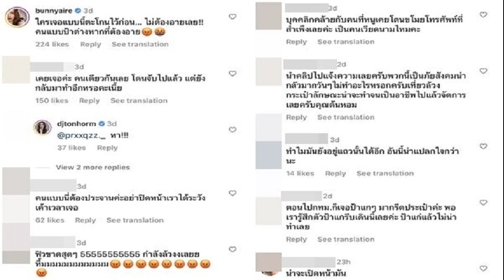ต้นหอม เล่านาทีโดนแก๊งต่างชาติ ล้วงกระเป๋ากลางเยาวราช โชคดีมีแค่ 300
ออกมาเตือนภัยให้แฟนๆ ระวังแก๊งกรีดกระเป๋าที่เยาวราช หลังดีเจคนดัง ต้นหอม ศกุนตลา เทียนไพโรจน์ เผยแพร่คลิปที่เจอเหตุการณ์ระทึกมากับตัวเอง โดยเมื่อวานนี้(20มิ.ย.) สาวต้นหอม ไปร่วมงาน “Kaniva 3rd Birthday Celebration” ที่ ลานอีเดน ชั้น1เซ็นทรัลเวิลด์ เจ้าตัวเล่าให้ฟังว่า
“เหตุการณ์ก็คือว่าเราจะไปร้องเพลงเปิดหมวกหาเงินช่วยน้องหมา แล้วก็ถ่ายยูทูบด้วย จังหวะนั้นคือหอมถือกล่องกับปกป้องเลยวุ่นๆ เรื่องการถือกล่อง แล้วก็ได้ยินเสียงเลขาโวยวายแบบเรียกตำรวจๆ เราก็ตกใจว่าเกิดอะไรขึ้น ตอนหลังเขามาเล่าให้ฟังว่าเหมือนเขาสะพายกระเป๋าหอม แล้วกระเป๋าไม่ได้รูดซิป มันก็อาจจะมีความยั่วนิดนึง ป้าคนนี้ก็เดินเข้ามา เดาว่าไม่ใช่แก๊งคนไทย”

“อันนี้เท่าที่คุยกับตำรวจน่าจะเป็นเพื่อนแก๊งเพื่อบ้าน แต่งตัวรุ่มร่ามหน่อย กระเป๋าของเขาที่พาดอยู่ที่ตัวจะมีซิปหลายอัน มีผ้าพันคอผืนใหญ่เพื่อใช้ปิด แล้วเวลาล้วงก็จะโกยเข้ากระเป๋า ทีนี้จังหวะเลขาเขาจะเช็กกระเป๋าตลอดเวลา เขาก็จะล้วงเอาของ ล้วงปุ๊บเฮ้ย! เจอมือใครอีกคนหนึ่งในกระเป๋า ปรากฏว่าเป็นคุณป้า แล้วเหมือนเขาพูดไทยได้นะ เขาบอกว่าเขาไม่ได้ทำอะไร เขาถ่ายคลิป แต่จังหวะที่พูดว่าถ่ายคลิปมือเพิ่งหยิบโทรศัพท์ล้วงขึ้นมา พฤติกรรมก็ลนลาน”

ในกระเป๋ามีเงินเท่าไหร่? “300(หัวเราะ) แต่มันถูกเก็บแบบฟูๆ ไง เพราะว่าหอมมีอะไรก็จะหย่อนลงในกระเป๋า จริงๆ มันมีหลายพัน แต่ความโชคดีคือแฟนคลับโอนตังค์บัญชีเรา เราก็เลยเอาเงินสดนี้ไปหย่อนใส่กล่อง ไม่งั้นอ่ะหมาก็คืออด เพราะถ้าป้าเขาล้วงไปเขาเจอแบงก์พันแน่นอน”

หลังจากนั้นดำเนินการยังไงต่อ? “คุณตำรวจก็โทรมาสอบถาม เขาก็บอกว่าเป็นแก๊งอย่างนี้ๆ ที่อาศัยอยู่ตรงนี้ เราไม่ใช่รายแรก พอเราโพสต์ไปก็จะมีคนมาคอมเมนต์ว่าใช่…ป้าคนนี้เคยเอาอันนี้ๆ มีแก๊งกรีดกระเป๋าตรงนี้ ระหว่างที่เราเดินก็จะมีป้ายเตือนตลอด ส่วนจะจัดการยังไงเป็นหน้าที่ของเจ้าหน้าที่ เราก็ไม่รู้ว่าเขาจะดำเนินการยังไง ส่วนใหญ่คนเหล่านี้จับแล้วก็ปรับ แล้วก็ถูกปล่อยออกมา
แต่ของไม่ได้สูญหายใช่ไหม? “ไม่ได้อะไรไปหรอกป้า ไม่เหลืออะไรแล้ว (หลังจากนี้ระวังตัวยังไง?) ต้องมองเลยใครใส่ชุดรุ่มร่าม ใส่หมวก ถือผ้าพันคอมาให้สังเกตไว้ก่อน